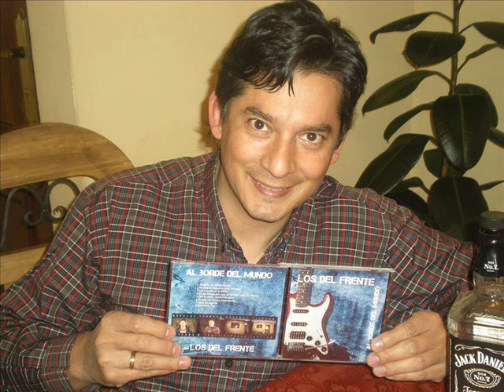LOS DEL FRENTE - No me vengas con cara de lastima, estoy un infierno (Rock Boliviano 2013)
NO ME VENGAS CON CARA DE LASTIMA, estoy un infierno
( grupo: Los del Frente -  La Paz - Bolivia)

Baila y se me mueve, aquí en la noche esta todo bien,
Las chicas coquetas, siempre me han dicho que no!
Un vuelo y el espejo, para decirme que estoy muy despierto
y no puedo, no puedo ... Estoy borracho y esto es un infierno.

Habla y me hiere, y me dice lo que tengo que hacer
Sustancias , querellas, contra el mismo frontón.
Los huesos y el pescuezo, en el limbo de un sucio fankeo y no puedo
no puedoooo... Estoy borracho y esto es un infierno.

Bailan se mueven, aquí en la noche esta todo bien,
Un vuelo y el espejo, para decirme que estoy bien despierto y no puedo,
no puedo! Estoy borracho y esto es un infierno.
Estoy borracho y esto es un infierno!

Banda: Los del Frente
Disco: "Al borde del mundo" (2013)
Track nº 4 del CD.
El disco tiene dos nominaciones a los Premios Rock And Bol 2013 como mejor disco y mejor canción.
Voz y Letras: Marco Basualdo
Bajo: Caros Ugarte
Bateria: David Gallardo